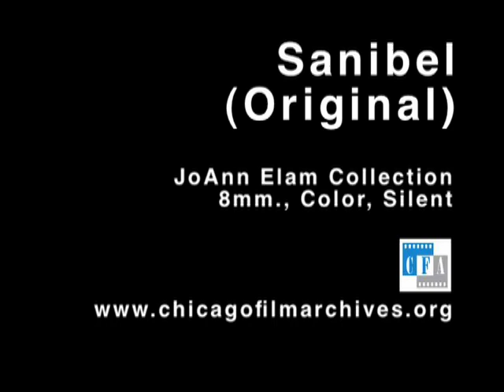Sanibel (JoAnn Elam)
8mm. experimental film shot by JoAnn Elam in Sanibel, Florida.

The JoAnn Elam collection primarily consists of films made by independent, feminist  filmmaker JoAnn Elam. Elam primarily shot on 8mm film, although she did work extensively with 16mm, Super-8mm film and early video. A number of 8mm films have been printed to Super-8mm stock, and films like Rape (1977) and the unfinished Everyday People employed multiple formats (16mm, video, and 8mm). This collection also contains several historically important medical films made by James O. Elam, M.D., JoAnn Elam's father, which document his development of the "rescue breathing" technique and numerous other advances in clinical anesthesiology and cardiopulmonary resuscitation. Additionally, there are at least two titles by experimental filmmakers and artists Dan Perz and Ruth Klasses.